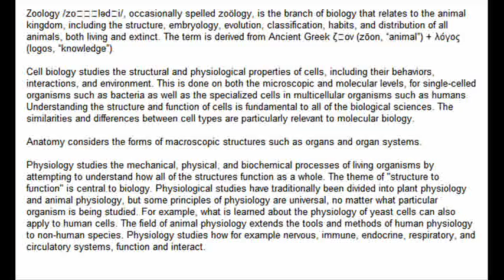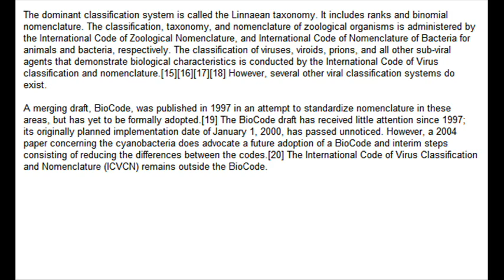Zoology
Zoology /zoʊˈɒlədʒi/, occasionally spelled zoölogy, is the branch of biology that relates to the animal kingdom, including the structure, embryology, evolution, classification, habits, and distribution of all animals, both living and extinct. The term is derived from Ancient Greek ζῷον (zōon, "animal") + λόγος (logos, "knowledge").